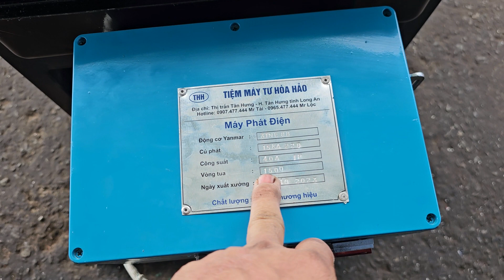phát điện sạc PIN máy bay. về hòa an.Giồng Riềng KG.. 0907477444..0965477444..ĐC tân hưng Long An